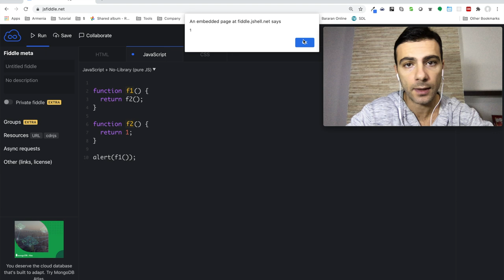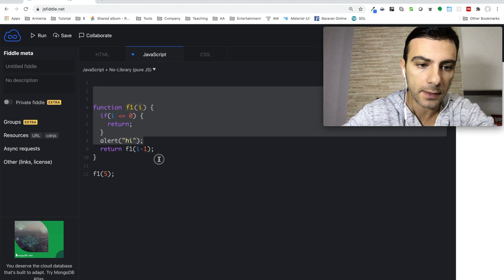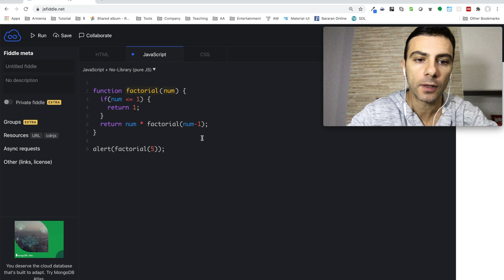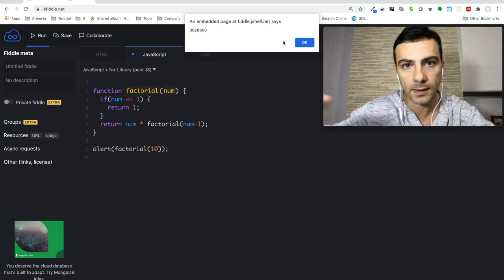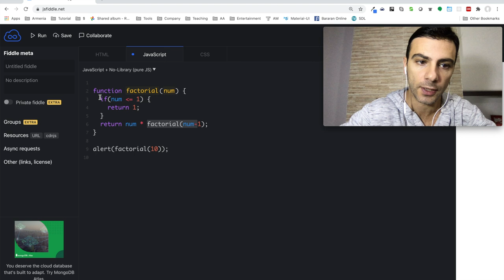Javascript - Ռեկուրսիա (recursion)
Թեմաներ

* Ստեղծել ցիկլ ֆունկցիայի օգնությամբ (ռեկուրսիա)